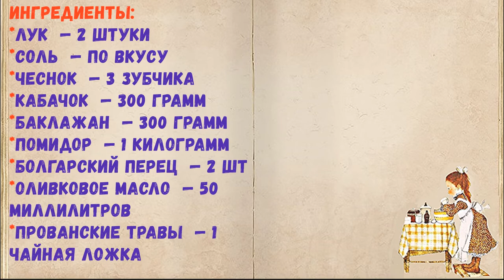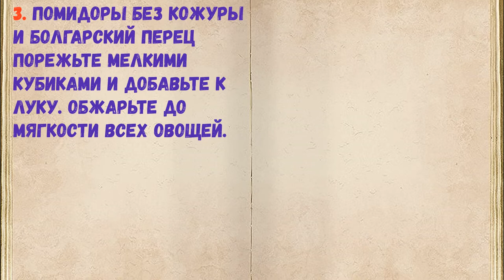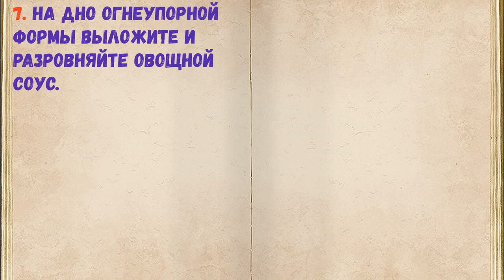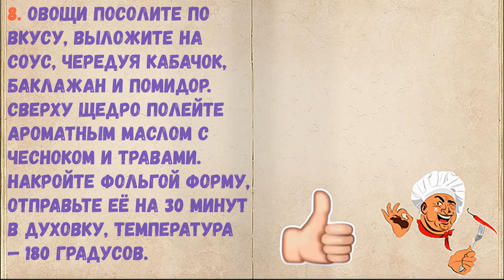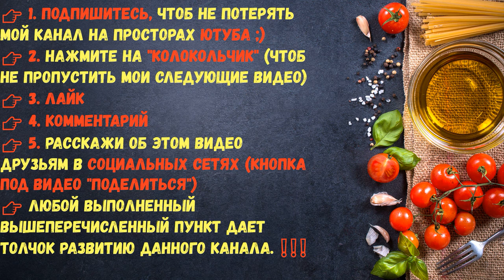Рататуй (Классический Рецепт) / Книга Рецептов / Bon Appetit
✅ Рататуй (Классический Рецепт) 👇

Ингредиенты:
*Лук  — 2 Штуки
*Кабачок  — 300 Грамм
*Баклажан  — 300 Грамм
*Помидор  — 1 Килограмм
*Болгарский перец  — 2 Штуки
*Оливковое масло  — 50 Миллилитров
*Прованские травы  — 1 Чайная ложка

👉 Пошаговое приготовление 👇

1. Подготовьте овощи, вымойте их тщательно. У кабачков и баклажанов срежьте хвостики, у перца удалите семена. Помидоры разделите на две равных порции, одну из которых обдайте кипятком и очистите от кожуры.

2. Сначала нужно приготовить соус. Для этого порежьте мелко лук, обжарьте его до полуготовности на 2 столовых ложках оливкового масла. Добавьте щепотку соли.

3. Помидоры без кожуры и болгарский перец порежьте мелкими кубиками и добавьте к луку. Обжарьте до мягкости всех овощей.

4. Соус готов.

5. Кабачки, баклажаны и помидоры порежьте колечками одинаковой толщины, не более 5 мм.

6. Оливковое масло смешайте с давленым чесноком и прованскими травами, добавьте пару щепоток соли.

7. На дно огнеупорной формы выложите и разровняйте овощной соус.

8. Овощи посолите по вкусу, выложите на соус, чередуя кабачок, баклажан и помидор. Сверху щедро полейте ароматным маслом с чесноком и травами. Накройте фольгой форму, отправьте её на 30 минут в духовку, температура — 180 градусов.

9. Снимите фольгу и запекайте еще 20 минут. Рататуй готов! Этот рецепт стал особенно популярным после выхода одноименного мультфильма